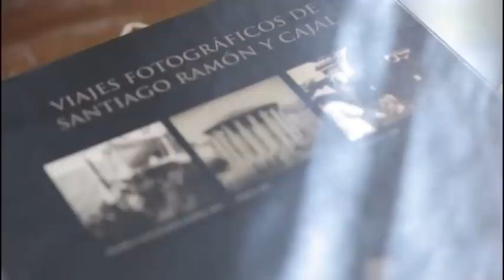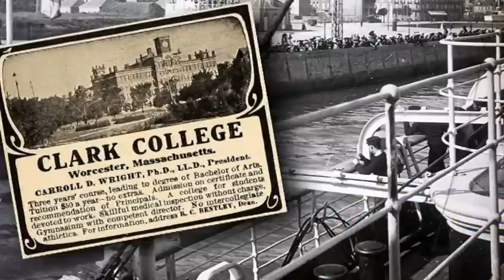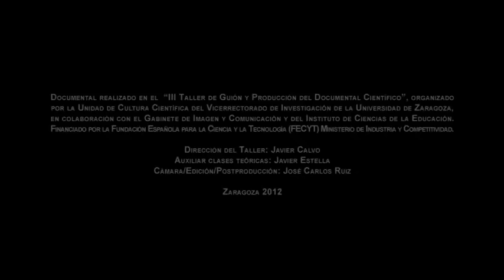Santiago Ramón y Cajal: viajes, fotografía y memoria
Documental realizado en el III Taller de Guión y Producción del Documental Científico, Universidad de Zaragoza / FECYT, 2012.
Fotografías de Santiago Ramón y Cajal.
Guión y realización: José Antonio Hernández Latas, Manuel Bea Martínez y Jesús Tramullas Saz.
Profesorado del taller Javier Calvo, Javier Estella y José Carlos Ruiz.

Documentary made at the Third Workshop Scientific Documentary Film Script and Production, University of Zaragoza / FECYT, 2012.
Photos of Santiago Ramon y Cajal.
Script and production: Jose Antonio Hernandez Latas, Manuel Bea Martinez and Jesus Tramullas Saz.
Workshop teachers: Javier Calvo, Javier Estella and Jose Carlos Ruiz.